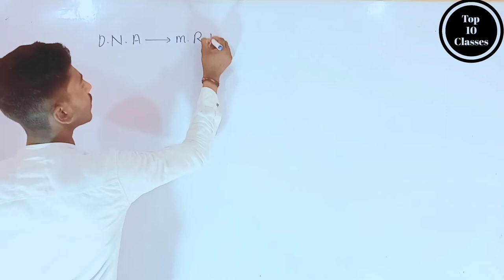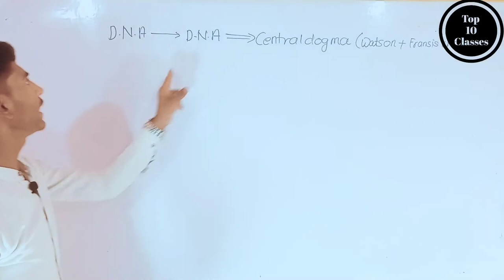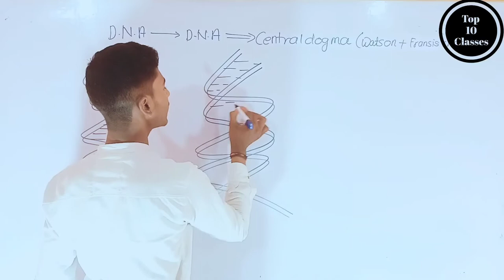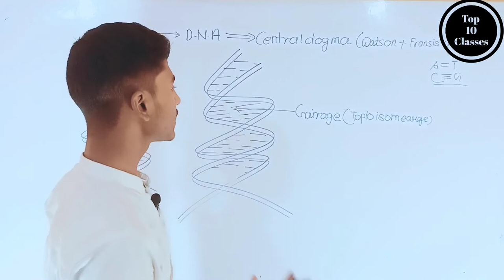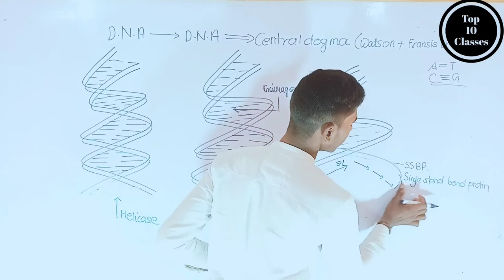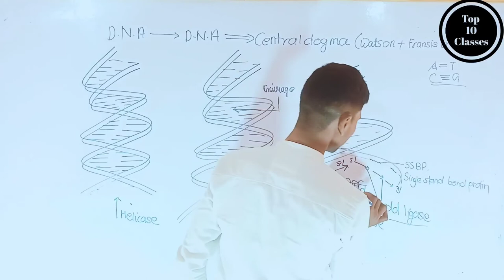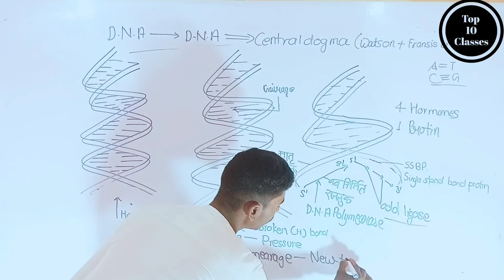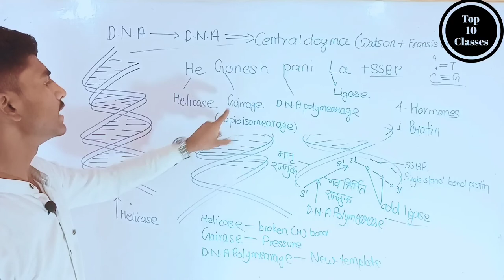DNA To DNA Replacement | Class 12 Biology